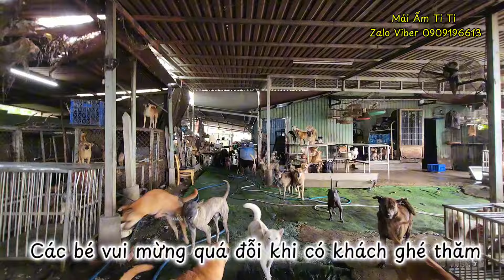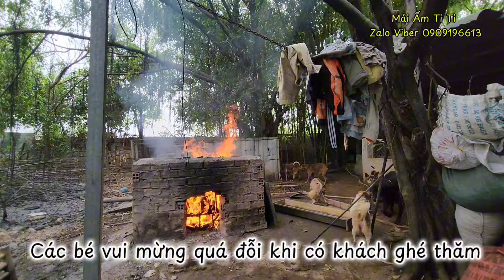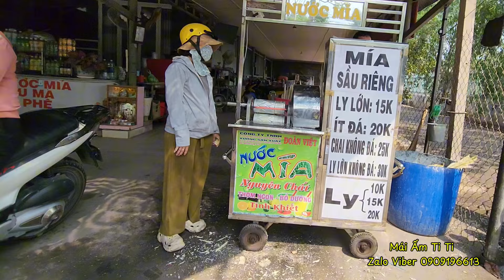Foster nhỏ bé làm hướng dẫn viên du lịch dẫn khách đi thăm quan toàn bộ khu vực Mái Ấm TiTi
Mái ấm Ti Ti cưu mang những em cún mèo cơ nhỡ,lang thang có hoàn cảnh đáng thương.

Chào mừng các bạn đến với kênh follow những videos thấm đẫm tình người giữa người và vật.

Thông tin mái ấm:

Tên : Lê Thị Ngọc Thúy
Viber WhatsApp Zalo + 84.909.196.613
Địa điểm: xã Tân Thạnh Đông huyện Củ Chi Thành phố Hồ Chí Minh.